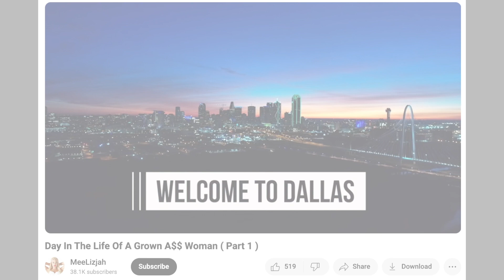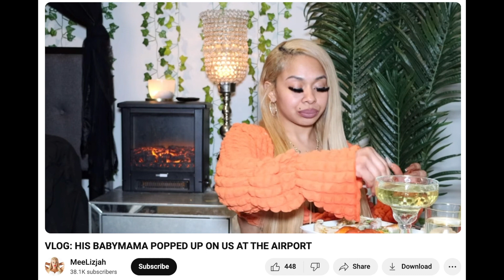Sugar Baby vs. Pick Me: Decenter Men While Dating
MeeLizjah is a sugar baby with an interesting story. She tells a story that gives a glimpse into what it is like to date in a de-centered way vs dating as a pick me.  Watch the vlog to see screenshots and a picture of the baby daddy and the pick me...I know, I am messy. Messy as hell.